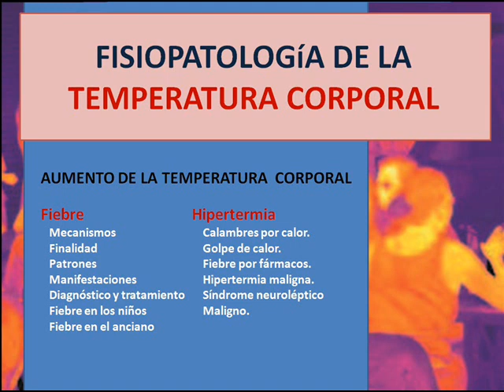Fisiopatología de la temperaura corporal 2 de 3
Lectura sección FisiopatologíaPorthC10 "Alteraciones en la regulación de la temperatura.